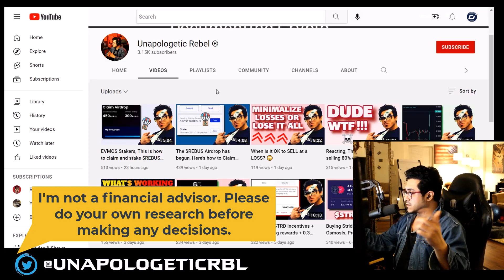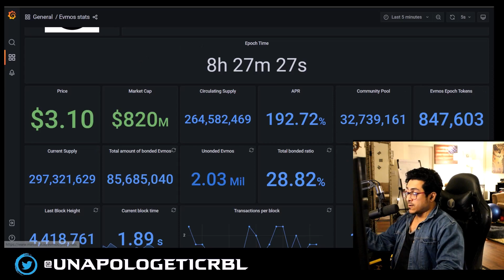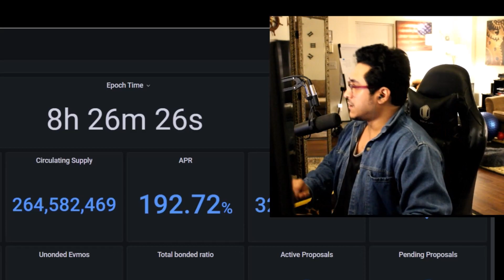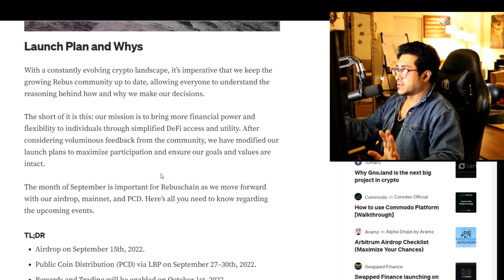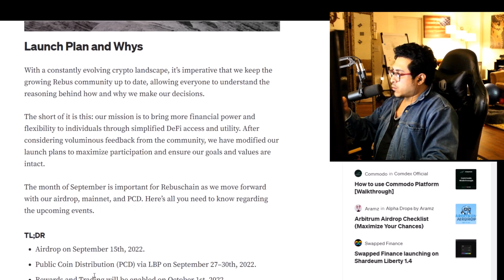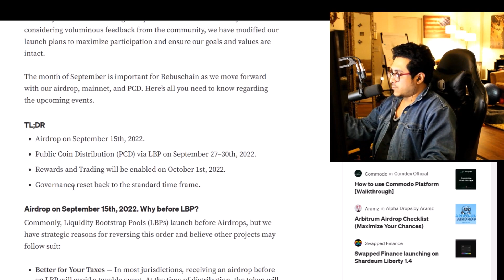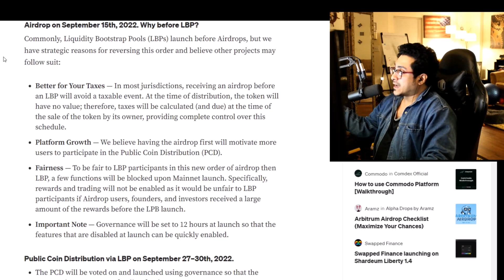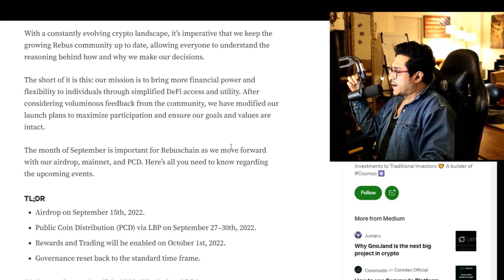Rebuschain Quick Overview: Airdrop, Staking Rewards, Price, Listing